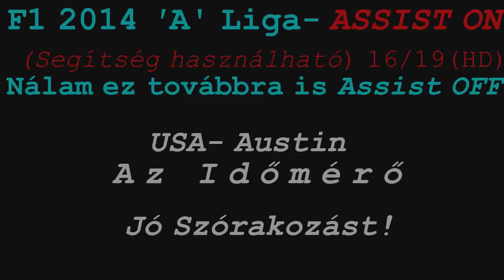F1 2014 "A" Liga Austin: Időmérő a Ferrarival (HD, 60 FPS)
Austin egy lényegesen jobb pálya, mint az Orosz, deee.. Az Idei játékkal ez sem olyan egyértelmű..
Az ok végre nem az eső, annyit elárulhatok. ;)